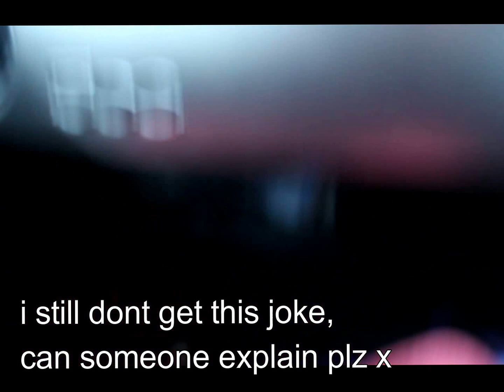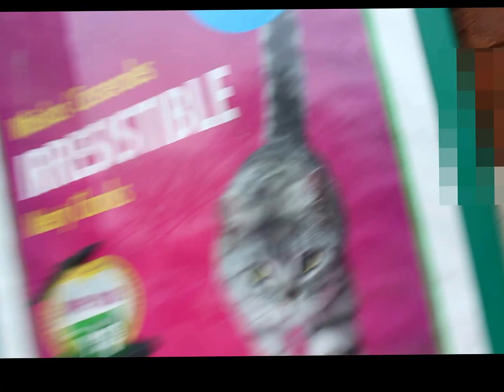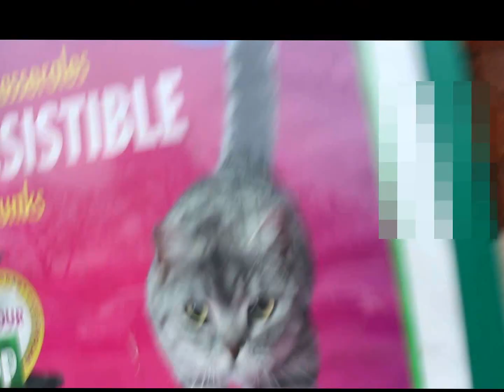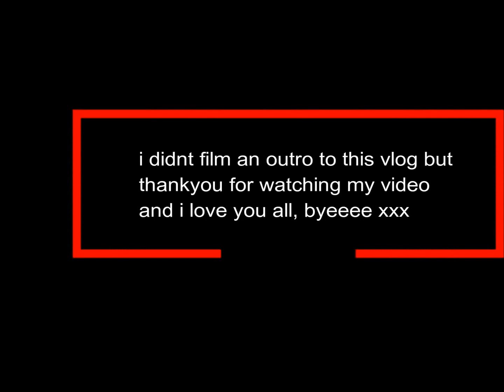AN AVERAGE DAY WITH FRIENDS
This is what happens when i'm with my friends, we're all a bit nuts. this video is kinda long but i was persuaded not to shorten it , so here it is now i can always remember this fun day with Aidan and Chloe, let me know if this vid amused you XD

let me know if you like my Vloging

also i blurred Chloe because she asked me to, even though shes beautiful. :)

and also Jade i wish you were in this one so get well soon xxx

thank you to everyone who watched this ily xxx